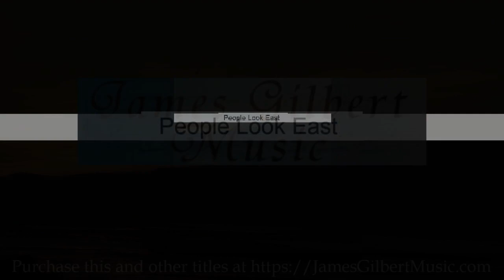People Look East (OR)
A demo recording of my organ arrangement of this popular Christmas and Advent tune